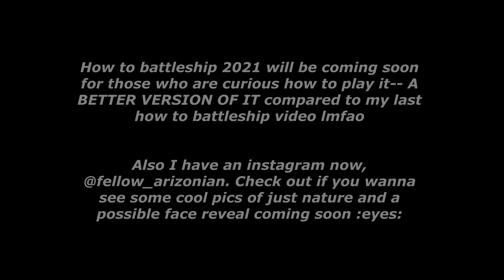A Destroyer Montage. (CRINGE) || Diep.io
INTRO & Thumbnail was made by @MSAWCartoonist

might've been high a few times in part of this video, I dunno